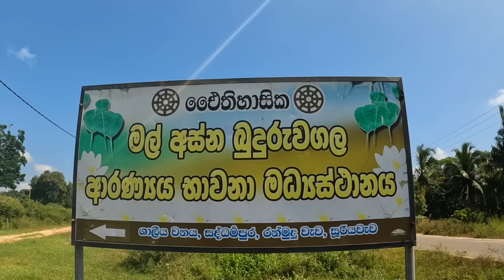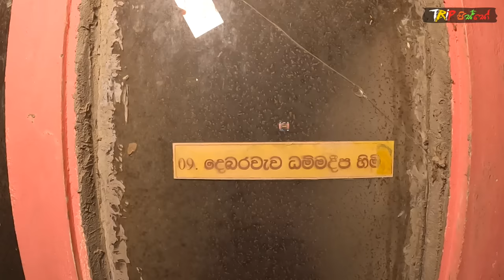Monk mummy collection in Sri Lanka | TRIP PISSO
✍  We went to see the Srilanka's one & only Monk mummy collection in Mattala area. It was a temple called Mal Asna Aranya Senasanaya.
Every buddhist must go there to get this invaluable experience.